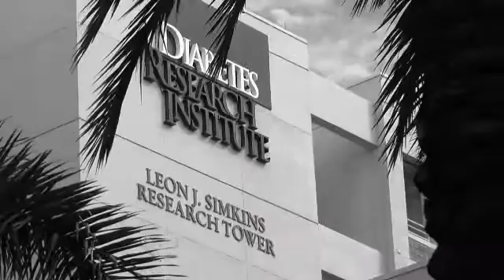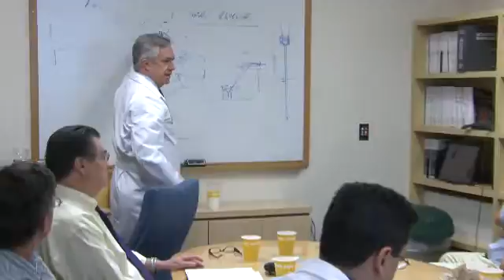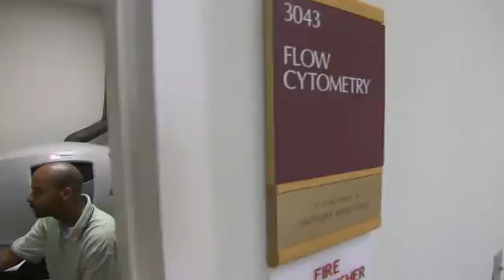R2B: The Researchers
The Diabetes Research Institute is solely focused on curing diabetes, our singular goal. Our scientists are aggressively working to shrink the timeline toward the discovery of a cure. Learn why DRI researchers have a Reason to Believe in a cure.